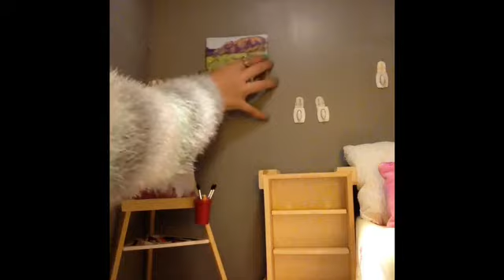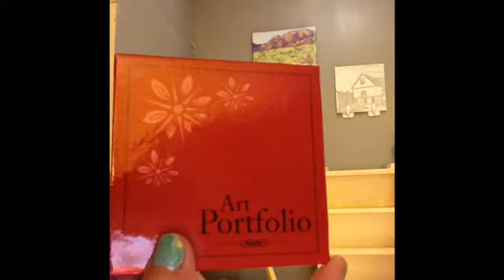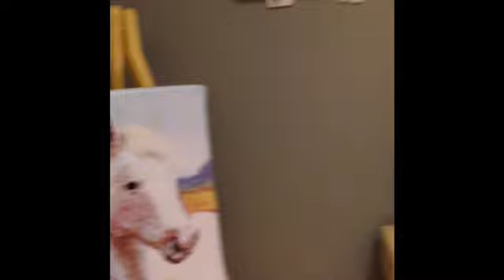(: Making Saige's Room :)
In this video I'm making Saige's room because my dad built me a dollhouse and my mom and I just finished painting it,so I decided to make the video right away.